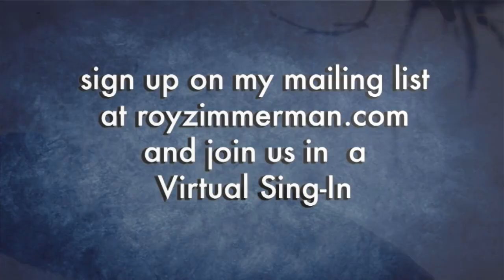"Feed the Birds (Trump Pence and MAGA)" - a song parody by Roy Zimmerman featuring Molly Bauckham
"Feed the Birds" words and music by Richard M. Sherman & Robert B. Sherman
parody lyrics by Roy Zimmerman and Melanie Harby

FEED THE BIRDS (Trump Pence and MAGA)

Early one night on the Rose Garden lawn
The president gathered them all
And loudly and proudly without a mask on
He issued this rousing call

Come feed the vultures who circle above
Come let them scavenge their fill
I'm your Dear Leader - you'd die for my love
And some of you probably will

Trump Pence, Trump Pence, Trump Pence and MAGA
Feed the birds COVID and lies
Summon the buzzards to blacken  the skies

A debate and a rally, an indoor fundraiser
Four plane flights, eight rides in a car
Sweating and shedding he goes super-spreading
To who knows how many so far

“Feeling great,” he says, “feeling no pain.”
“I’m not either,” says Herman Cain
It’s a plague wrapped in a flag

Feed the birds from body bags